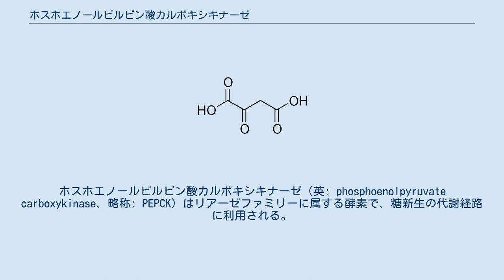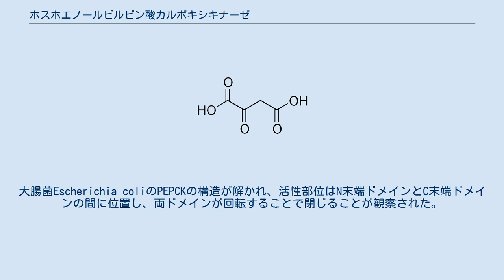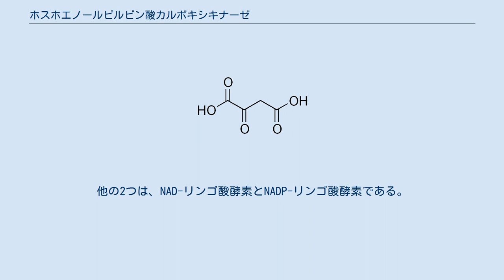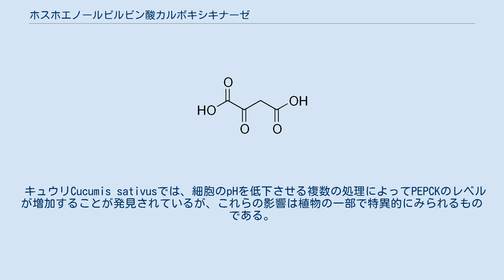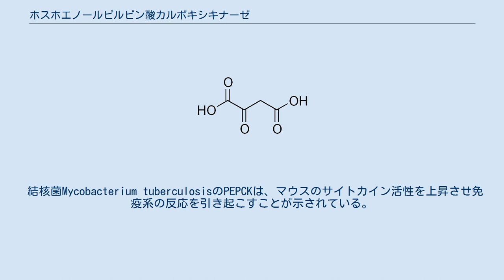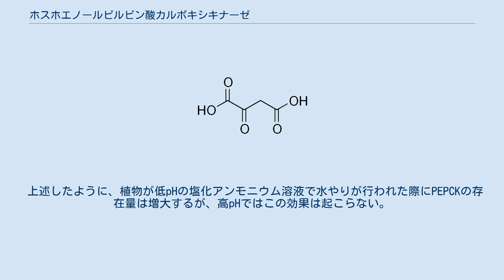ホスホエノールピルビン酸カルボキシキナーゼ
ホスホエノールピルビン酸カルボキシキナーゼ（英: phosphoenolpyruvate carboxykinase、略称: PEPCK）はリアーゼファミリーに属する酵素で、糖新生の代謝経路に利用される。
PEPCKはオキサロ酢酸をホスホエノールピルビン酸と二酸化炭素に転換する。
 ヒトには、細胞質型（PEPCK-C）とミトコンドリア型（PEPCK-M）の2つのタイプが存在する。
 PEPCKはEC番号で4.1.1に分類されている。
反応を駆動するエネルギー源によって、3つの主要なタイプへと分類される。
 PEPCKはオキサロ酢酸（OAA）をホスホエノールピルビン酸（PEP）と二酸化炭素に転換する。
 PEPCKは糖新生とクエン酸回路の連結部で機能し、C4分子（炭素数が4の分子）を脱炭酸してC3分子を作り出す。
糖新生において、PEPCKはGTPの存在下でOAAに対する脱炭酸とリン酸化を行い、リン酸基の転移に伴ってGDP分子が形成される。
枯草菌Bacillus subtilisでは、通常PEPのピルビン酸への転換を触媒する酵素ピルビン酸キナーゼがノックアウトされている場合に、PEPCKはPEPからOAAへ転換する逆方向の反応を行うことでアナプレロティック反応に関与する。
この反応は可能であるもののエネルギー的に非常に不利であり、変異株は非常に遅いペースで増殖するか、全く増殖しなくなる。
 PEPCKはヒトでは細胞質型のPEPCK-C（P35558）とミトコンドリア型のPEPCK-M（Q16822）の2つのアイソフォームが存在し、両者の配列は63.4%が同一である。
PEPCK-Cは糖新生に重要である。
 PEPCKのX線結晶構造解析によって、PEPPCKの構造と酵素活性機構に関する知見が得られている。
大腸菌Escherichia coliのPEPCKの構造が解かれ、活性部位はN末端ドメインとC末端ドメインの間に位置し、両ドメインが回転することで閉じることが観察された。
また、ニワトリ肝臓のミトコンドリアのPEPCKのMn2+, Mn2+-PEP、and Mn2+-GDPとの複合体構造により、どのように反応を触媒するかに関する情報が得られている。
 大腸菌のPEPCKにATPが結合した際、ATPのリン酸基が重なり型の立体配座をとることでリン酸基の転移が促進される。
重なり型配座は高エネルギー状態であるため、リン酸基転移の活性化エネルギーが減少し、転移はより容易になる。
この転移はSN2反応と似た機構で起こると考えられている。
 PEPCKをコードする遺伝子の転写は多くの種で行われるが、そのアミノ酸配列は種ごとに異なる。
例えば、ヒト、大腸菌E. coli、トリパノソーマTrypanosoma cruziでは、その構造と基質特異性が異なる。
 細胞質型のPEPCK（PEPCK-C）は、グルコースの合成経路である糖新生の不可逆的段階を触媒する。
そのためこの酵素はグルコースの恒常性に必要不可欠であると考えられており、PEPCK-Cを過剰発現したマウスは2型糖尿病を発症する。
PEPCK-Cが糖新生で果たす役割はクエン酸回路の影響を受ける可能性があり、クエン酸回路の活性とPEPCK-Cの存在量は直接的に関係していることが判明している。
マウスの肝臓におけるPEPCK-Cのレベルは糖新生のレベルと高い相関があるわけではない。
さらに、マウスの肝臓ではほぼPEPCK-Cのみが発現されているのに対し、ヒトではミトコンドリア型のPEPCK（PEPCK-M）も存在しており、PEPCK-Mも糖新生を行う能力を有する。
そのため、糖新生におけるPEPCK-CとPEPCK-Mの役割はより複雑であり、多くの因子を伴うものである可能性がある。
 動物では、PEPCKが触媒する反応は糖新生の律速段階である。
血糖値は通常一定の範囲内に維持されるが、その一部はPEPCKの遺伝子発現の正確な調節によるものである。
PEPCKのグルコース恒常性における重要性を強調するものとして、マウスでこの酵素を過剰発現すると、ヒトで最も一般的な糖尿病の形態である2型糖尿病の症状が生じる。
血糖値の恒常性は重要であるり、肝臓では多数のホルモンによってグルコース合成速度を調節する遺伝子群（PEPCKを含む）の調節が行われている。
 PEPCK-Cは2つの異なるホルモン機構によって制御されている。
PEPCK-Cの活性は副腎皮質のコルチゾールと膵臓のα細胞...